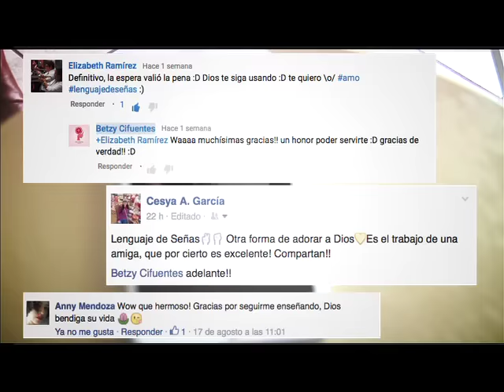La maestra de las señas, Sin Reservas_Guatevision